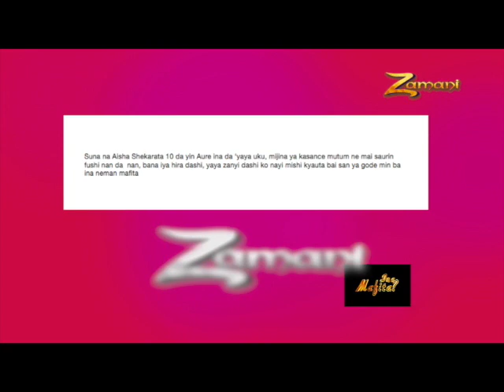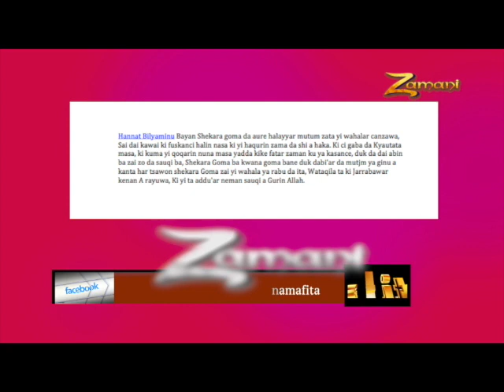INA MAFITA 7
Ina Mafita: This is a serious-minded program that is meant to create and proffer solutions to certain problems of individuals and or groups of people. On this show, people send their problems through text messages whilst the program is on and solutions are suggested by experts. Ina Mafita: This is a serious-minded program that is meant to create and proffer solutions to certain problems of individuals and or groups of people. On this show, people send their problems through text messages whilst the program is on and solutions are suggested by experts.